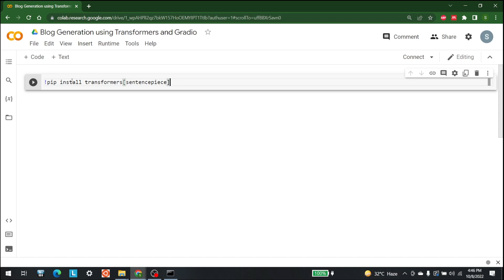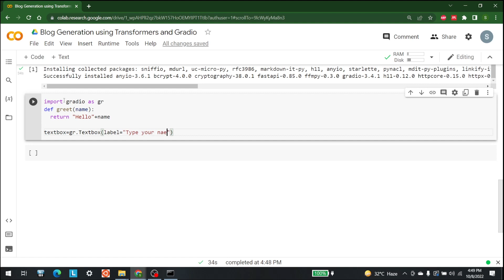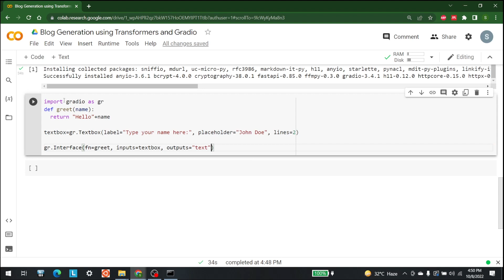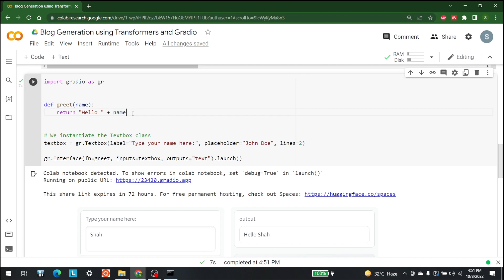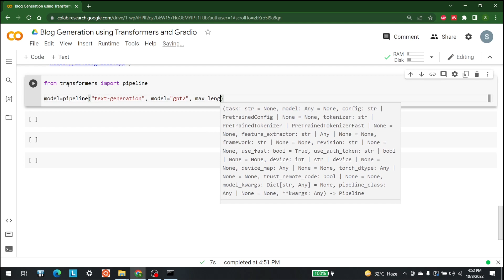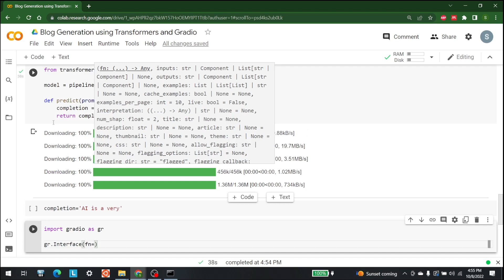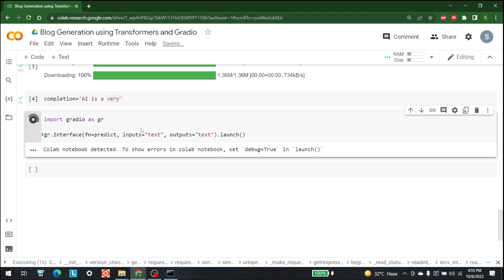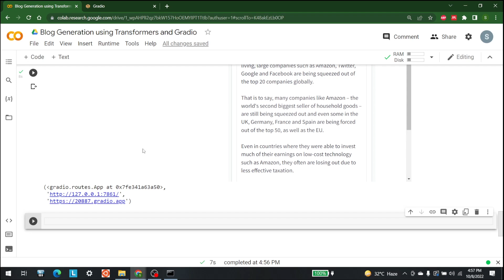10 Min Tutorial For Creating Blog Generation Interface Using Gradio And Transformers | AISciences.io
In this video, we are going to develop blog generation with the help of transformers and radio.

Video Title: 10 Min Tutorial For Creating Blog Generation Interface Using Gradio And Transformers | AISciences.io

This video has information on 10 Min Tutorial For Creating Blog Generation Interface Using Gradio And Transformers but also covers the following topics:

Building Blog Generation Using Gradio
Blog Generation Interface Using Transformer
Text Generation Using Transformers